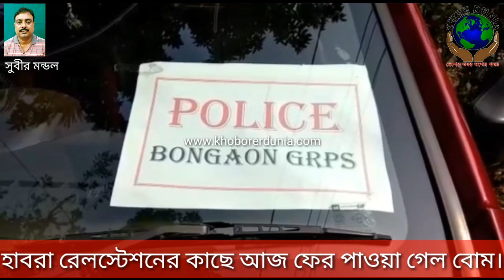আবারো বোমা মিলল রেললাইনের ধারে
আজ সকালে শিয়ালদা বনগাঁ শাখায় হাবড়া রেল স্টেশনের কাছে ২ নং রেললাইনের ধারে বোমা পড়ে থাকতে দেখে রেল যাএিরা। পুলিশ কে খবর দেয় তারা।  ঘটনা স্হলে ছুটে আসে হাবড়া থানার পুলিশ ও জি আর পি। বোমা গুলি কে উদ্ধার করে পরে তা নিষ্কৃয় করে পুলিশ জানিয়েছে ৬ টি বোমা উদ্ধার হয়েছে। রেল লাইনে বোমা পড়ে থাকতে দেখে এলাকায় চাঞ্চল্য ছড়ায়। পুলিশ তদন্ত শুরু করেছে